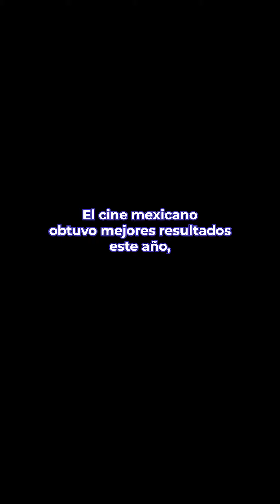El cine mexicano obtuvo buenos resultados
El cine mexicano obtuvo buenos resultados mexico🇲🇽 cine cartelera peliculas #2024